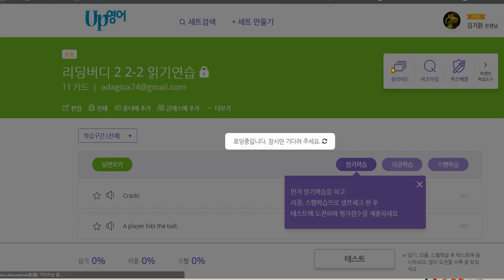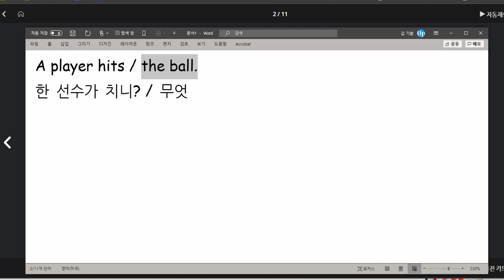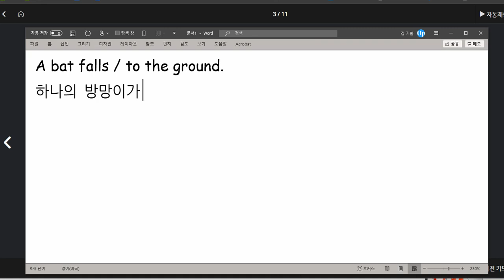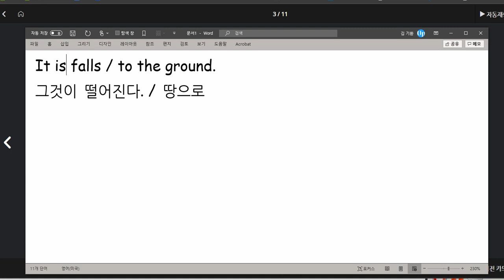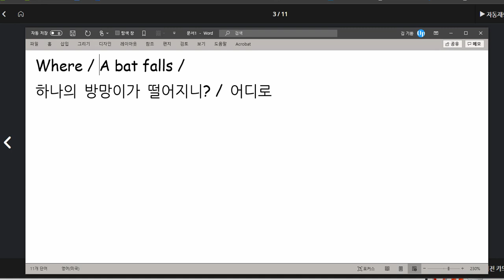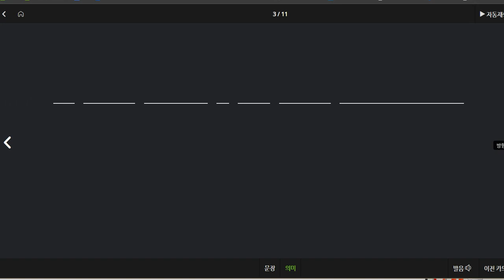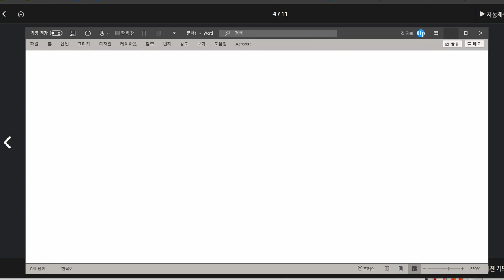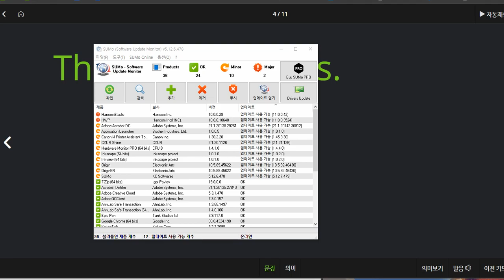이채빈 2021 02 26 읽기연습